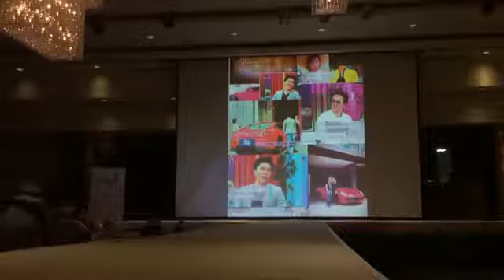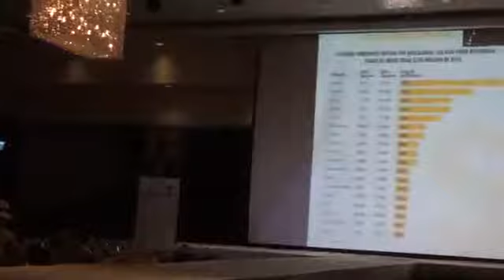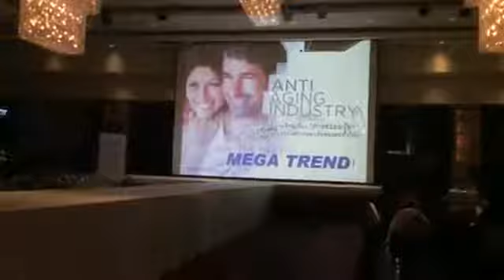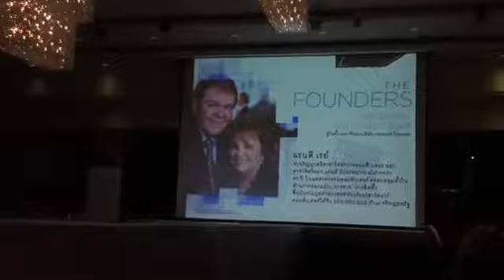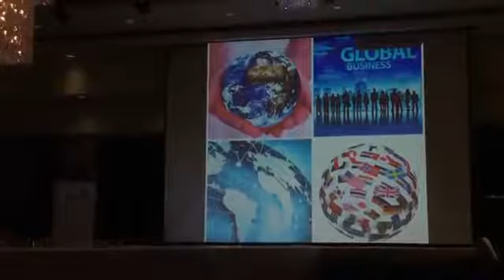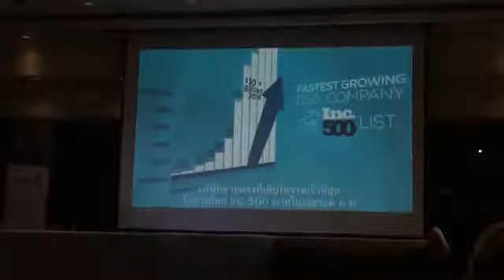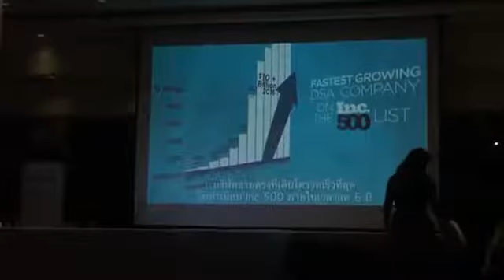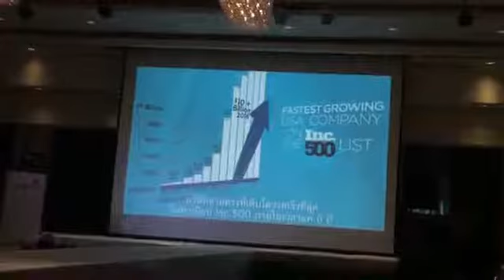ปอร์ช พูด Why เจอเนสส์ โกลบอล 27 พย 2558